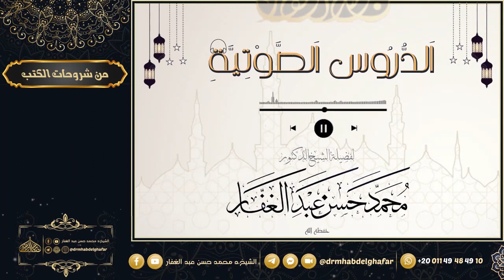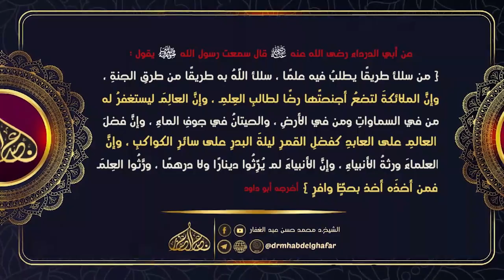صحيح البخاري - كتاب الشهادات 6 12 2022